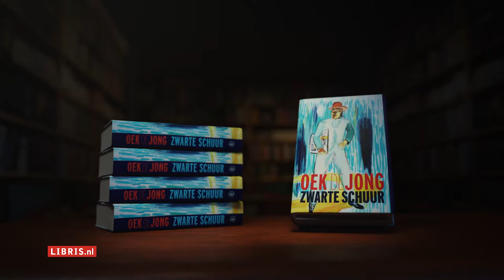Libris.nl, Vol van Boeken - Oek de Jong -Zwarte Schuur